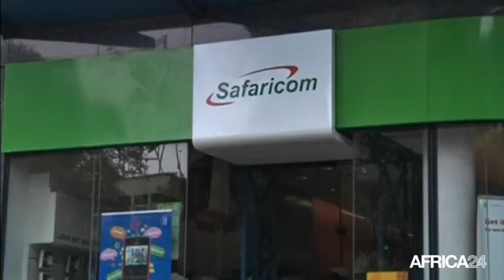Rwanda, MODERNISATION DU SECTEUR FINANCIER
Économie, Vers l'interopérabilité des services mobile money